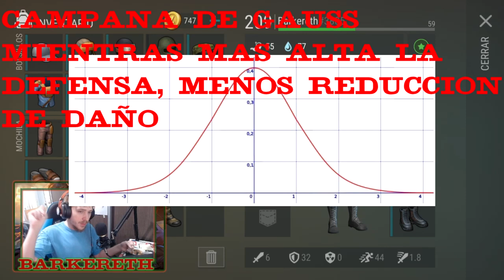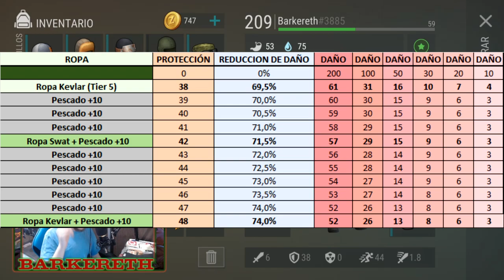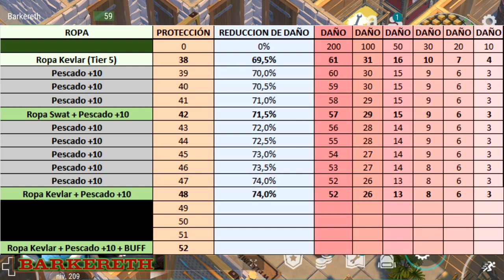DEFENSA - LAS MECANICAS OCULTAS - Last Day On Earth: Survival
Buenas gente, soy Barkereth y hoy les traigo un nuevo vídeo sobre las mecanicas ocultas de la defensa!